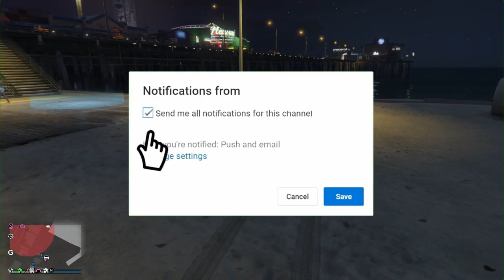NUOVO COMPLETO MODDATO🤑-COME OTTENERLO👽-EASY GTA5 GLITCH🤑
Nuovo video glitch su gta5 online
Seguite il video e i vari passaggi per ottenere il completo glitchato!
ROCKSTAR: PATCH REQUEST
DON'T USE THIS GLITCH ONLINE